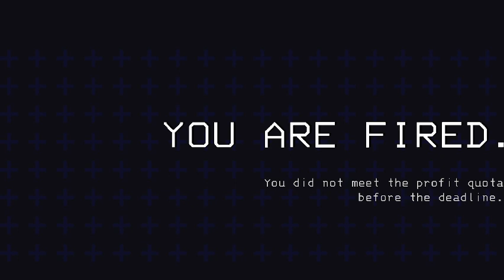we suck at this game